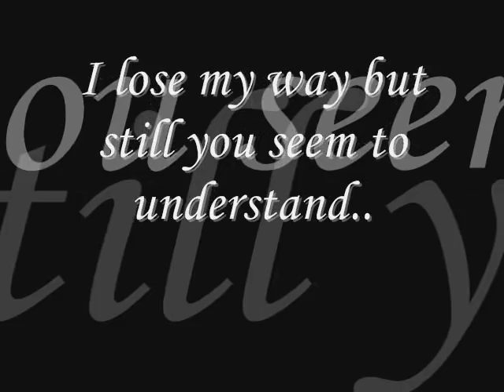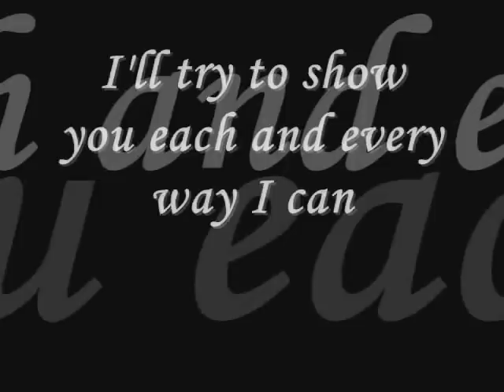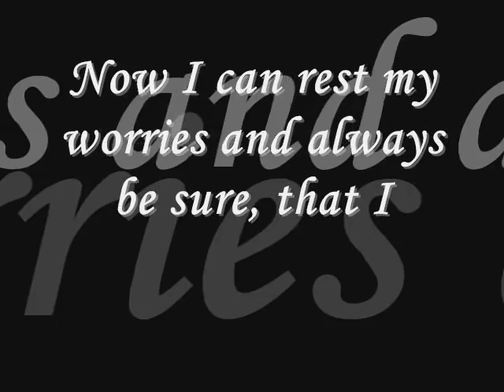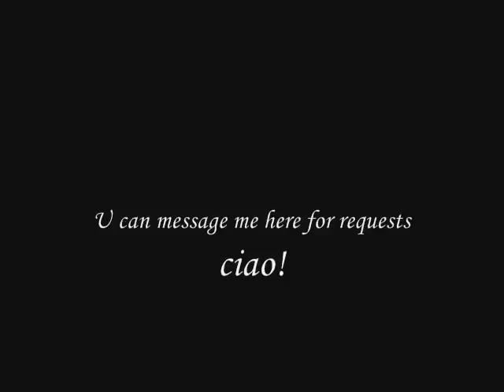Now and Forever (Keith Martin Version)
Originally from Richard Marx

'ope u guys like the song!

--Nicolayt017